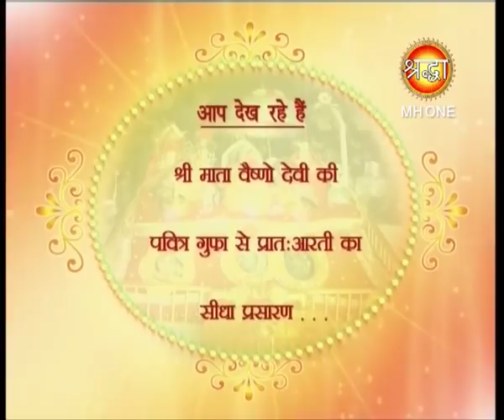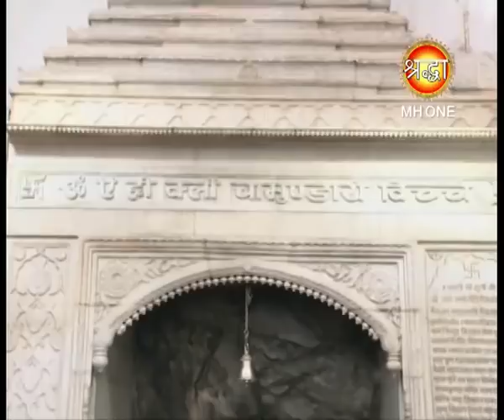Live Maa Vaishno Devi Morning Full Aarti | वैष्णो देवी आरती | 08-11-2017 | Shraddha Mh One